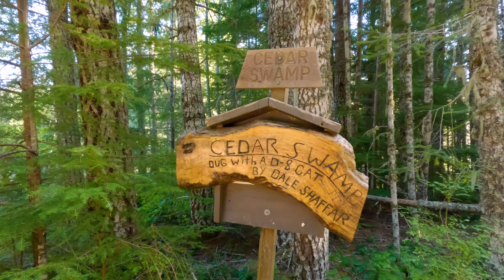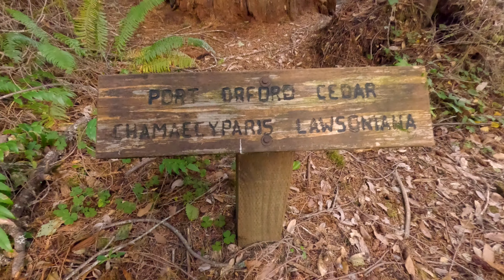The Eden Ridge Roundabout | Powers, Oregon | Bikepacking Route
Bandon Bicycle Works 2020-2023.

Thank you and goodbye to all our friends and supporters!
We are closing shop, switching gears and rerouting our lives. The last 3 years in Bandon have been a wild ride, we have made life long friends and memories. Please enjoy one last ride video and remember to always ride bikes and live your best life.
Thanks, Michael, Natasia & Pepe

Enjoy this last video of our Micro Tour from Bandon Oregon to Port Orford Oregon and back along the Pacific Coast Bicycle Route.

The Eden Ridge Roundabout is an overnight bikepacking route that starts and ends in Powers, Oregon—the gateway to the Siskiyou's. This half-paved, half-gravel route is 68 miles with 6400 feet of elevation gain. Powers is located in a beautiful, isolated valley surrounded by lush, green hills on the South Fork of the Coquille River.

Powers offers a county park with camping, Forest Service Ranger Station, Powers Market, The Code Restaurant and The Powers Tavern Bar & Grill. Rolling out of Powers along the Coquille River, you're lead from the open-valley views into the Rogue River–Siskiyou National Forest.